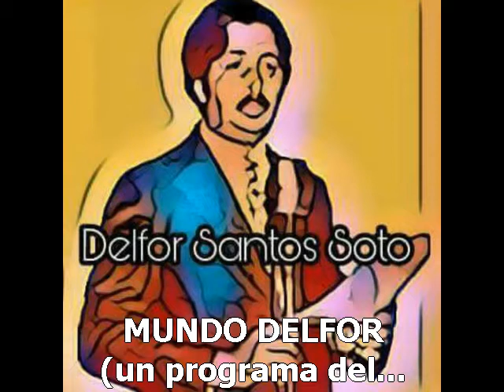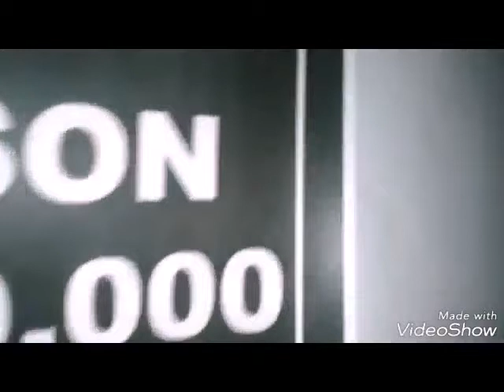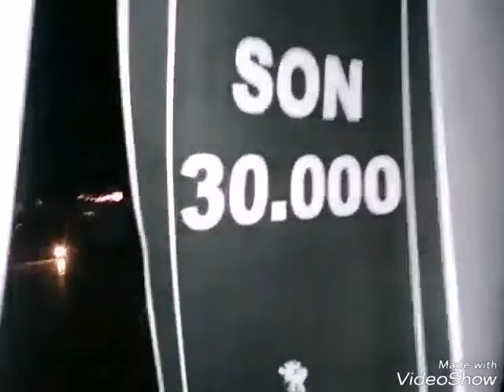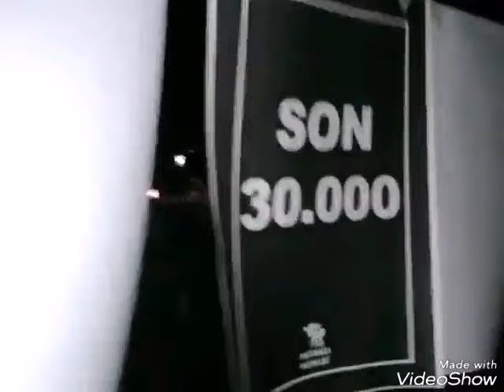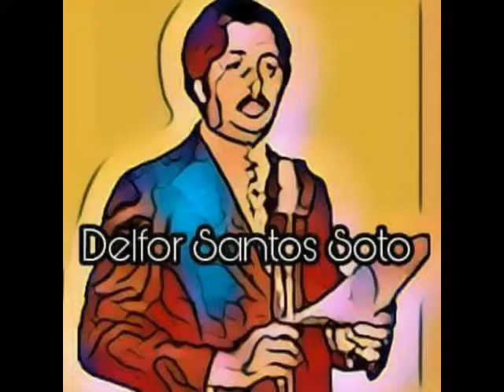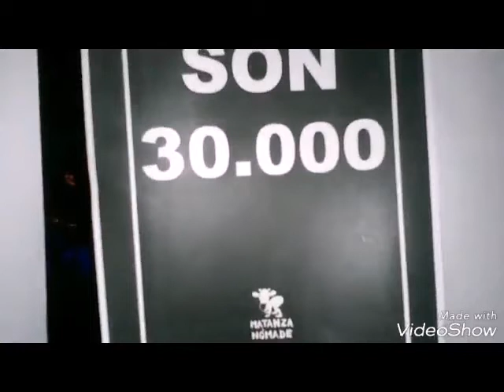Poesía Bar. 28_04_2018. 07. Patricia Suñer & Ricardo Diaz Montarte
Poesía Bar, Café Literario organizado por el Galpón Cultural de Tapiales.
Patricia Suñer y Ricardo Diaz Montarte.
Taller Literario y Cultural Delfor Santos Soto.
Apadrinado por la Agrupación HIJOS.
Integra La Mesa de la Memoria de La Matanza.
Premio Madre Teresa de Calcuta, edición 2017.
Son 30mil
Fue genocidio
Hubo responsables civiles
El único lugar para un genocida es la cárcel común, perpetua y efectiva.